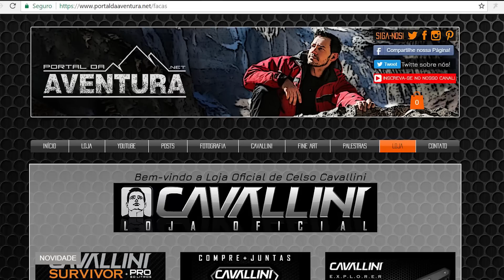Afiar Faca como Navalha - Faça um Estropo para Furadeira